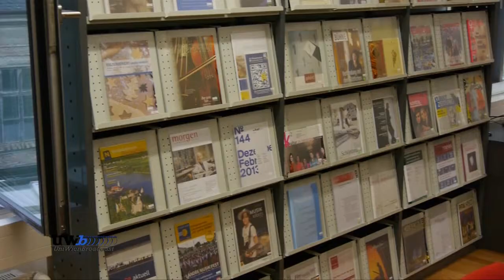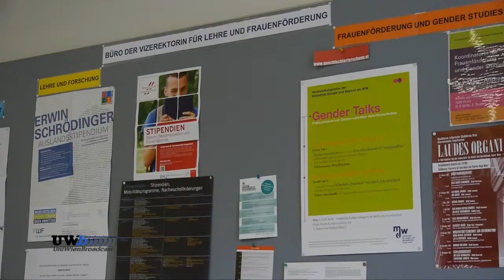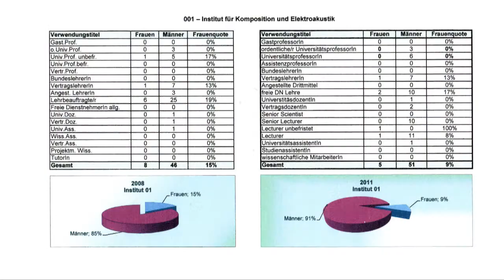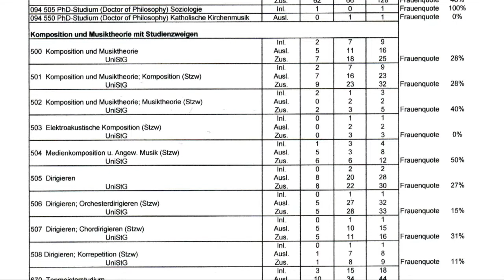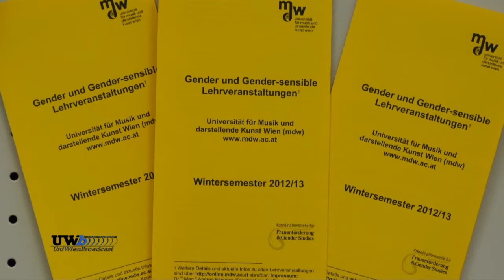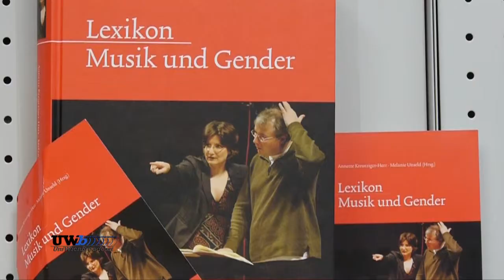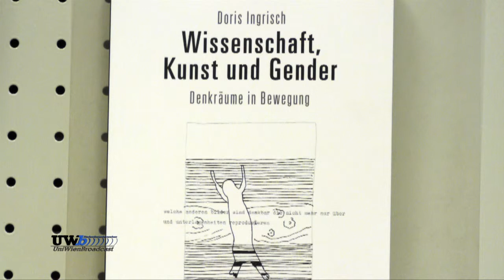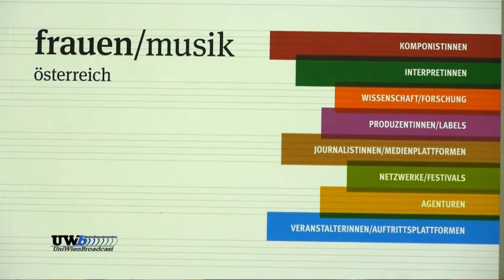Sendung vom 3.1.13 - Gender Talks an der mdw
Gender Talks - aus der Universität für Musik und darstellende Kunst Wien.